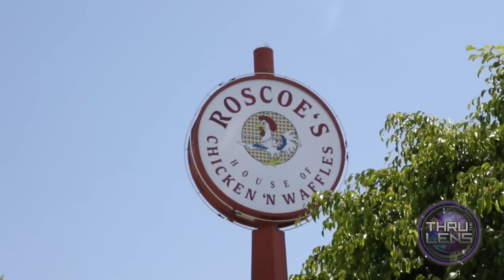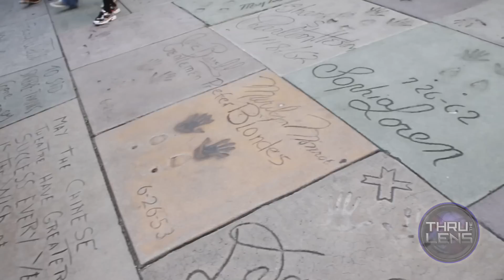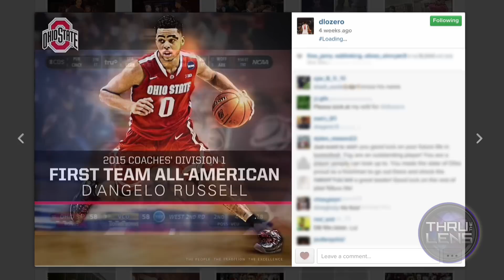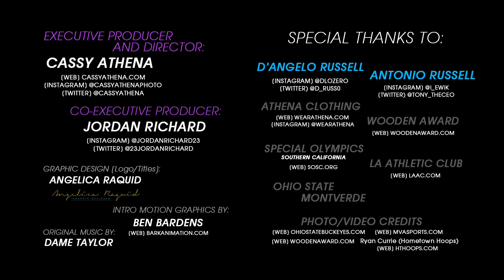Thru The Lens: (DAY IN THE LIFE): Episode 08 - Ohio to L.A. with D'Angelo Russell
In my latest episode of Thru The Lens, I follow one of this years most talented college players, D'Angelo Russell from Ohio State. He was visiting Los Angeles for the Wooden Awards, where he received the first-ever Jerry West award for the number one shooting guard in the country. D'Angelo started off his day volunteering as a coach for a special olympics basketball game, then we explore Los Angeles and Hollywood!

Since we filmed the episode, D'Angelo has declared for the NBA Draft and is the number one guard in the draft! We are really excited, good luck with everything!!

Filmed and Edited by Cassy Athena
Day in the Life of D'Angelo Russell